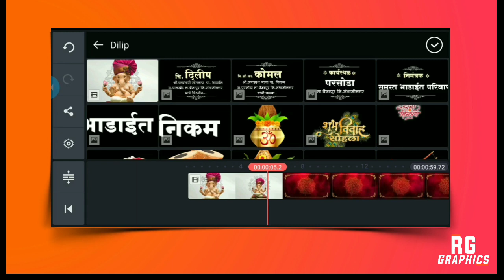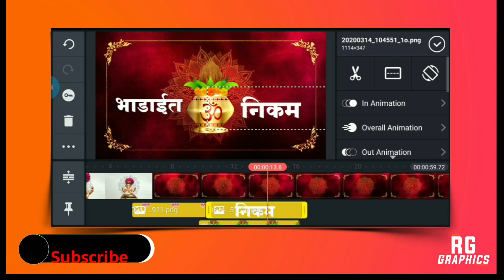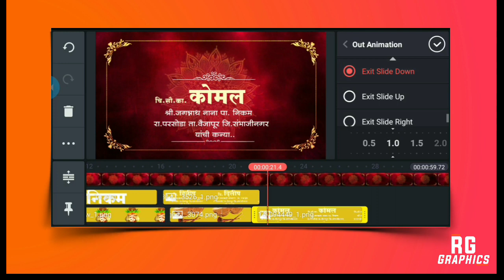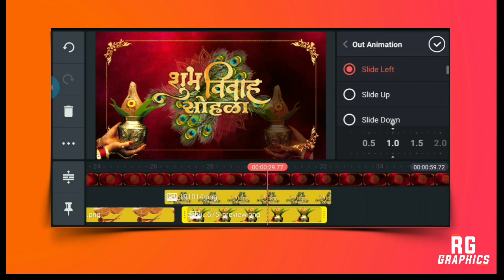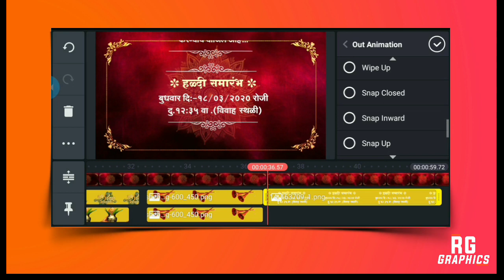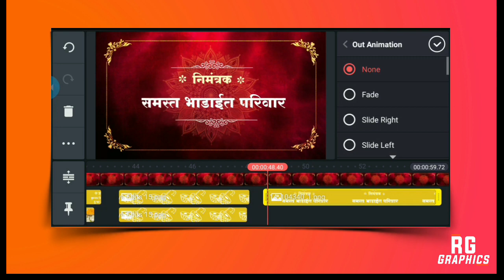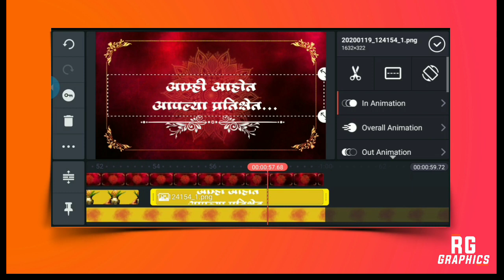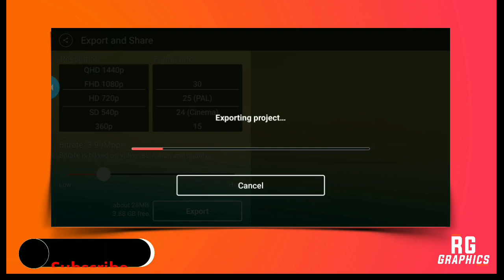Wedding invitation video editing, invitation video editing kinemaster, lagn patrika video editing,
Like करा...
comments करा..

 Password :-  व्हिडिओ  मध्ये आहे

kinemaster bangla
kinemaster bangla font style
kinemaster bangla tutorial
kinemaster background
kinemaster  wedding invitation video editing
kinemaster invitation video editing
kinemaster wedding invitation video editing green screen
kinemaster wedding invitation video
kinemaster wedding invitation editing green screen hindi
kinemaster wedding invitation video editing in tamil
kinemaster wedding invitation video template
kinemaster wedding invitation video editing in hindi
kinemaster wedding invitation video kaise banaye
kinemaster invitation wedding video editing kannada
kinemaster invitation video template download
kinemaster wedding invitation video kaise banate hain
kinemaster me wedding invitation video kaise banaye
kinemaster wedding invitation video editing kannada
kinemaster ma wedding invitation video kaise banaye
kinemaster mein wedding invitation video kaise banaye
kinemaster par invitation  ki video kaise banaye
status kaise banaye kinemaster se
status kaise banaye kinemaster
whatsapp status kaise banaye kinemaster se
birthday status kaise banaye kinemaster
dj status kaise banaye kinemaster
trending status kaise banaye kinemaster
status video kaise banaye kinemaster se
whatsapp status kaise banaye kinemaster
ganpati status kaise banaye kinemaster
trending whatsapp status kaise banaye kinemaster
avee player status kaise banaye kinemaster

Thanks🙏

RG graphics

RG Graphics
Thanks